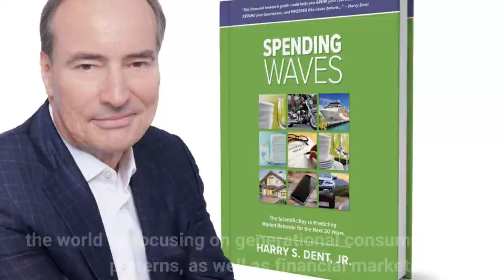Harry Dent Net Worth